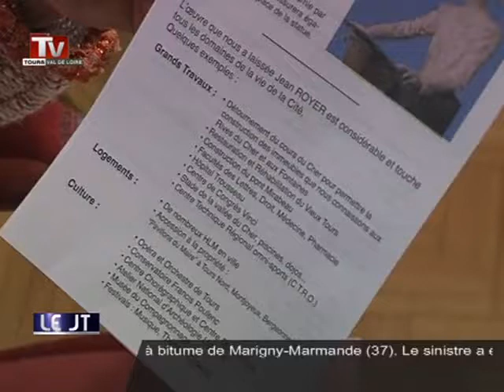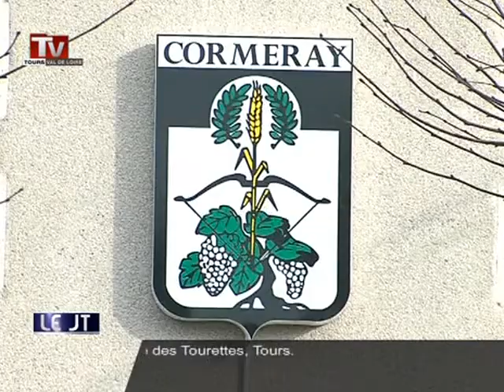TV Tours - Le JT du 25/01/2013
Sites webs/blogs, copiez cette vidéo avec le bouton "Intégrer" !